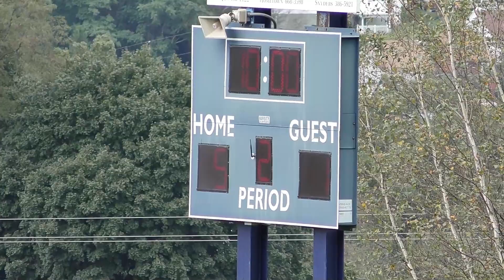Tamaqua Vs Palmerton (9 /22 /18) Varsity5 -1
Tamaqua Vs Palmerton
Home - VARSITY
Tamaqua - 5/ Palmerton - 1